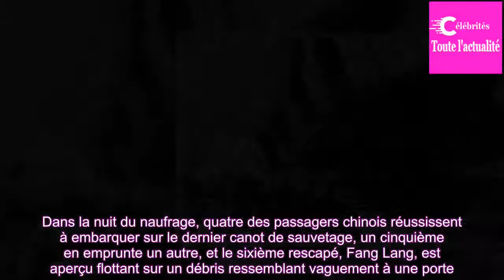L'histoire du Titanic que l'on vous a cachée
Le film Titanic a fixé dans les mémoires la tragédie qu'a connue le paquebot en avril 1912.Le couple formé par Rose et Jack est devenu le visage des victimes, jeunes premiers rayonnants dans un casting somme toute très blanc.Il y avait pourtant des passagers de pas moins de trente-trois nationalités...